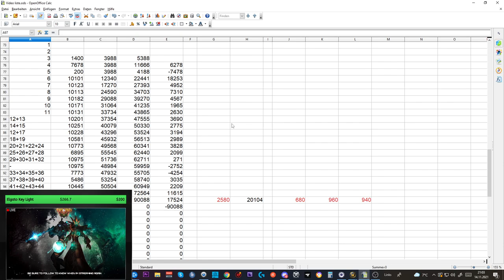Telars Goldtagebuch SL #20: 20 Millionen Gold in einem Monat möglich?